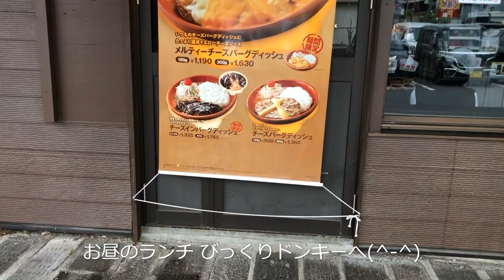びっくりドンキー チーズバーグディッシュ フライドポテト